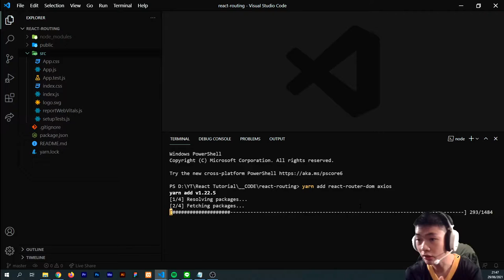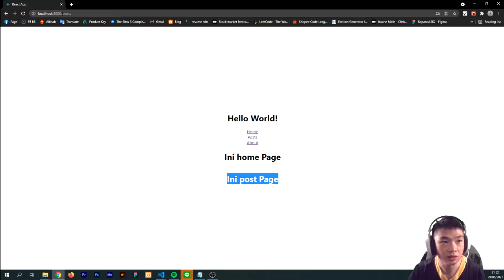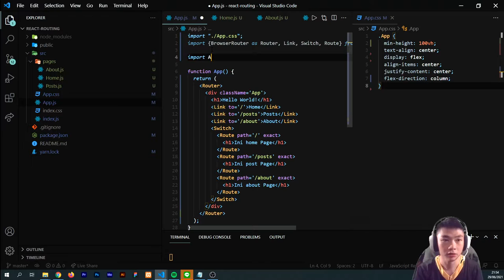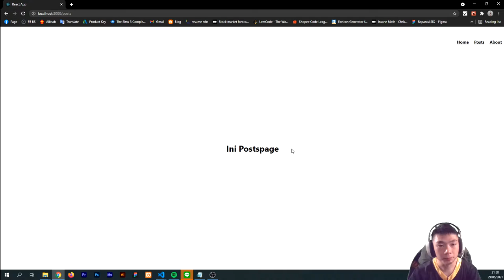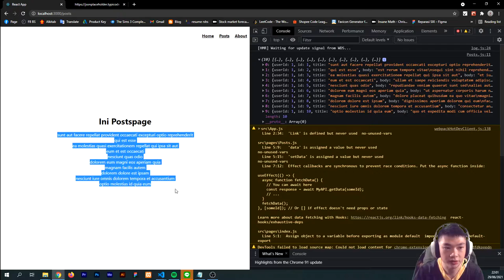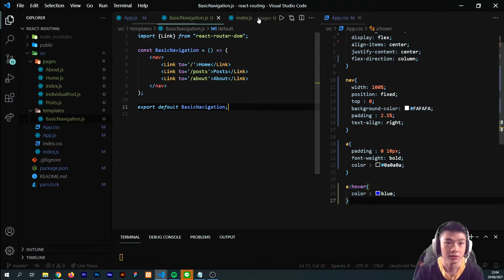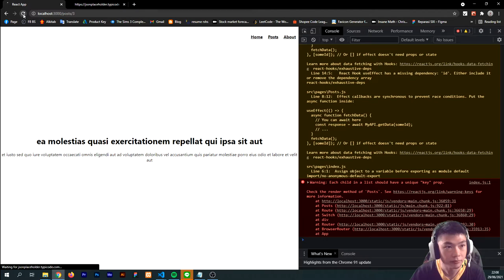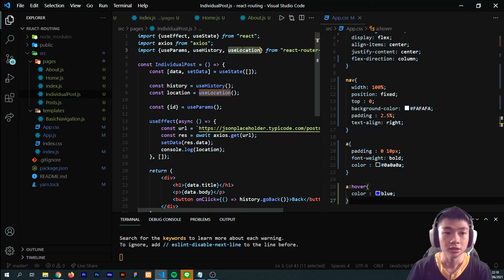#5 React Basics : React Routing, Link, Pages, Template, Parametric Routing